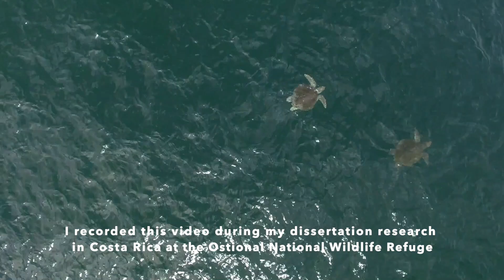Lightning Talk at National Geographic - Vanessa Bezy 2019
A sea turtle sanctuary in Costa Rica is under threat from over-development and mass-tourism. This video was created to bring awareness to the Ostional National Wildlife Refuge and the challenges it currently faces. The Wildlife Conservation Association is developing programs to protect sea turtles and other wildlife at this site. Our goal is to unite existing efforts in the community to promote sustainable tourism and development in the area. We are currently raising funds to establish a Center that will house all of these activities.

Credits | Talk video by National Geographic | Drone video by Vanessa Bezy | Research Permit ACT-OR-DR-012-16 | Lohmann Lab, Biology Dept., UNC-Chapel Hill with support from the National Science Foundation